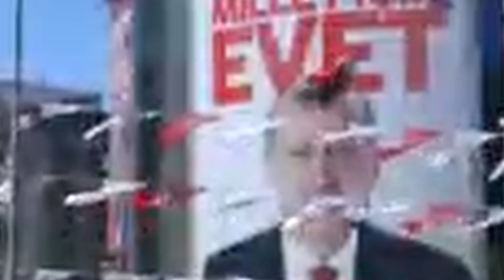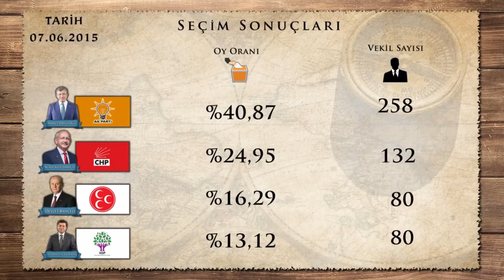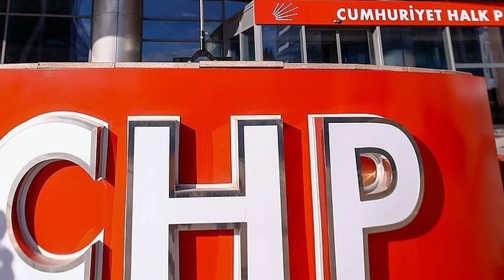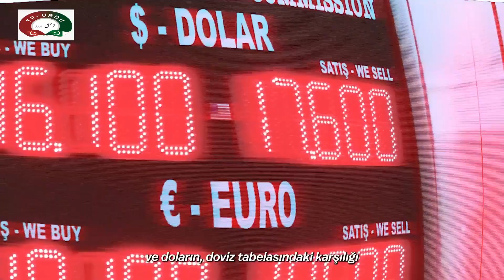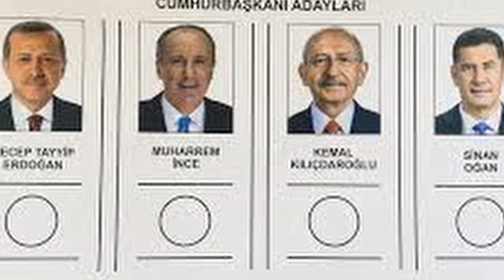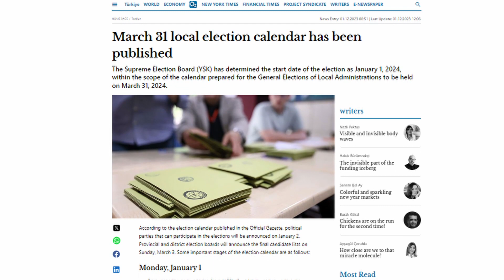King of destiny: Glorious success story of Erdoğan | First time in Urdu and Hindi | EP# 7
Step into the captivating world of leadership and destiny with our exclusive series, "King of Destiny," chronicling the incredible journey of Recep Tayyip Erdoğan. This groundbreaking series, presented for the first time in Urdu and Hindi, unfolds the epic tale of a man who emerged from humble beginnings to become a symbol of strength, resilience, and success.
we embark on a visual odyssey through Erdoğan's early life, highlighting the pivotal moments that shaped his character and fueled his ambitions. From navigating political landscapes to overcoming personal challenges, witness the milestones that led Erdoğan to the summit of political leadership.

Our commitment to authenticity and cultural richness ensures a storytelling experience like never before. Immerse yourself in the nuances of Urdu and Hindi narration as we bring you closer to the heart of Erdoğan's journey, offering a unique perspective for our diverse audience.

Be part of the conversation and share your thoughts using KingOfDestiny. Don't miss out on the first episode of this extraordinary series that promises to inspire, educate, and entertain!